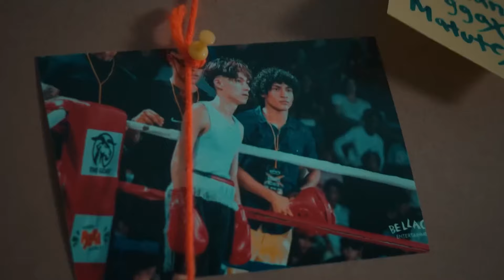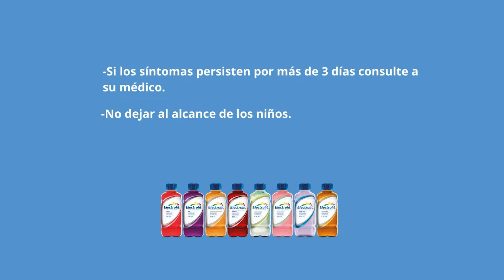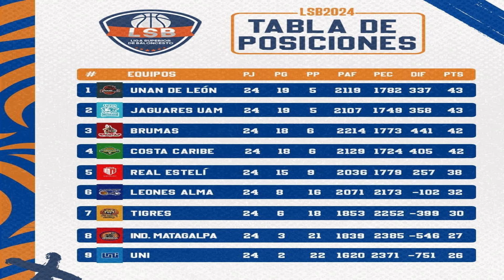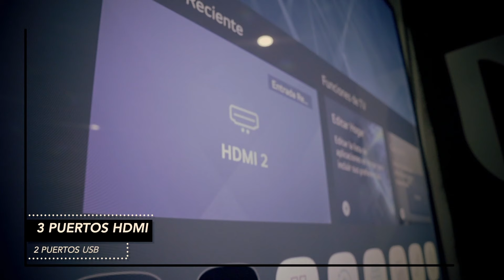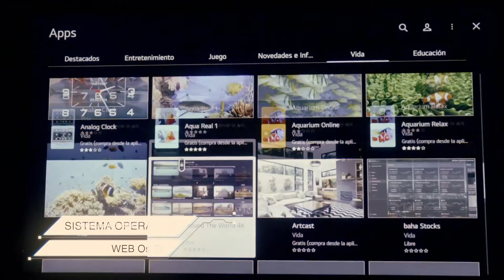📡EN VIVO 🏀 Doble Doble con Kevin Arroliga y Luis Marcos Toruño 🎥